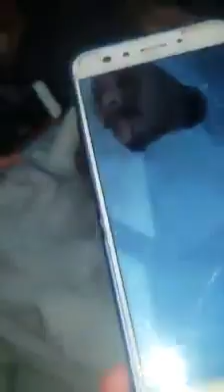MIRACLE OF BECOMING SHIA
This guy a Sunni was working in Saudi Arabia. After learning about Imam Hussain he became Shia and moved to Iraq. He died at age 75 yr. His village were calling him Shia kaffar. After 7 yrs they digged his grave and this his young body was in the grave. Allah changed him to youth. He looked as he was sleeping.